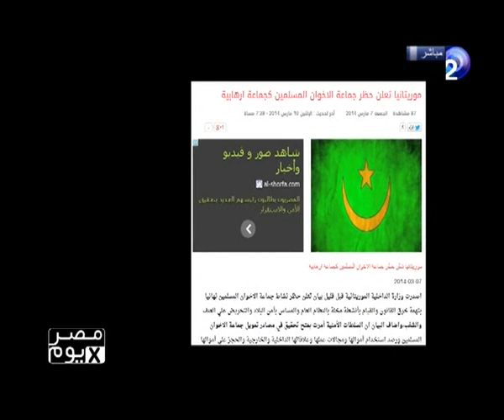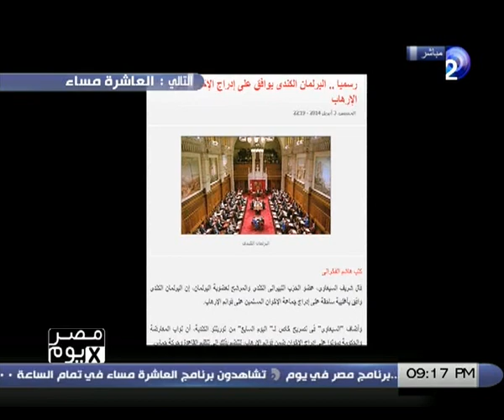مصرxيوم | حلقة 9-4-2014 مع رشا_نبيل الجزء 3/3